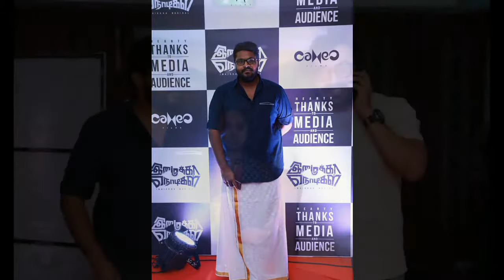Imaikka Nodigal Movie Thanks Giving Gallery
Actor Atharva, Anurag Kashyap, Ramesh Thilak, Manasvi, Abishek Raaja, Vijay, Poorthi Pravin, R Ajay Gnanamuthu, CJ Jayakumar, Pattukkottai Prabakar, RD Rajasekhar, Bhuvan Srinivasan, Kabilan Vairamuthu, Abirami Ramanathan at the event